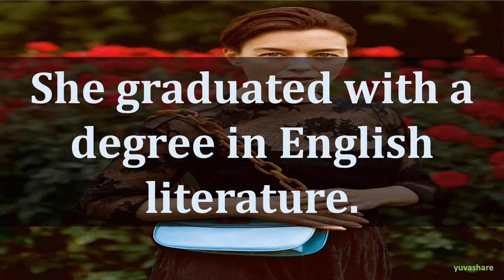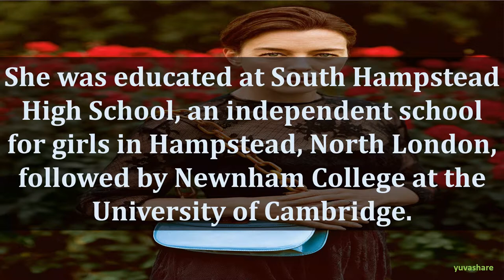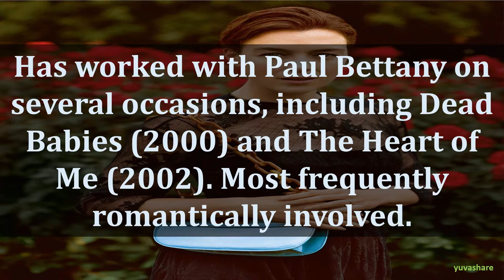BIOGRAPHY OF OLIVIA WILLIAMS